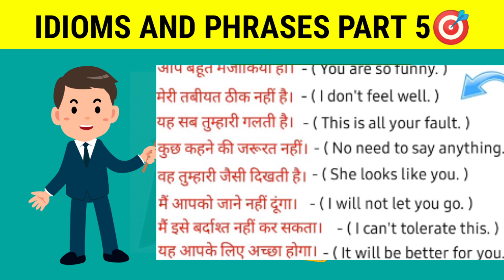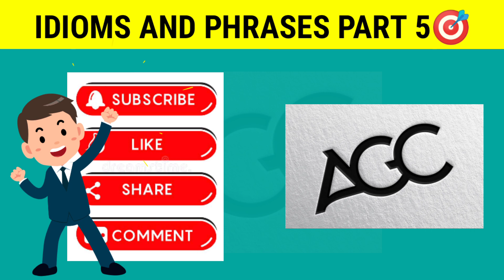🎯Idioms and Phrases🎯 |Best video | Aayushi Ma'am |Word Meaning | Basic Spoken eng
IF YOU WANT MY EACH AND EVERY VIDEO OF SCIENCE AND WORD MEANINGS , THEN YOU WILL HAVE TO CHECK IT IN MY YOUTUBE CHANNEL ( AGC CLASSES ) AND IN INSTAGRAM I AM ONLY SHARING SCIENCE KEYWORDS SHORTS✨😇.
 HII STUDENTS I AM AAYUSHI GUPTA. MAIN AAP LOGO KE LIYE 6 TO 10 SCIENCE WITH DAILY WORD MEANING PRACTICE KI VIDEOS KO LEKR AA RHI HU BUT YE TAB HI POSSIBLE HAI JB AAP LOG BHI MUJHE SUPPORT KARE AUR CHANNEL KO LIKE AND SUBSCRIBE KARE.
WORDS USED IN THIS VIDEO➡️➡️
EVERY CHILD IS SPECIAL IN HER OWN WAY💯.
DEAR STUDENTS AGAR AAP LOGO KO IS CHAPTER SE RELATED KEYWORDS YA NOTES CHAHIYE TO PLEASE COMMENT SECTION ME MUJHE JARUR BATANA TAKI MAIN AAP LOGO KE LIYE KEYWORDS AUR NOTES KA VIDEO UPLOAD KAR SAKU.
THANK YOU SO MUCH STUDENTS FOR WATCHING♥️.
MAIN APNI TARAF SE PURI KOSISH KARUNGI KI AAP LOGO KE LIYE FREE ME 6 TO 10 KI SARI VIDEOS KO LA SAKU BAS AAP LOGO KO LIKE AND SUBSCRIBE KRNA HAI🤞.